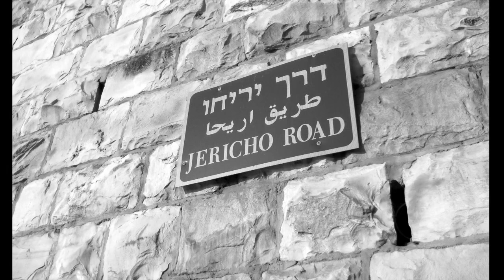Yom Yerushalayim 5776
Dara Unterberg tells the story of Naomi Shemer's creation of the song "Yerushalayim Shel Zahav", and how it intersected with the capture of Jerusalem in the Six Day War. It was filmed for the Fuchs Mizrachi School in Cleveland, Ohio.